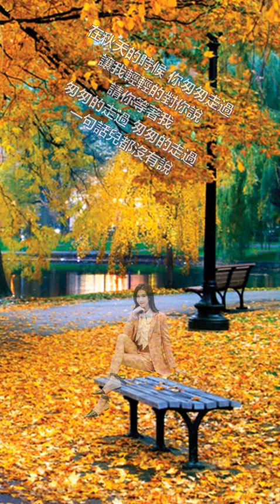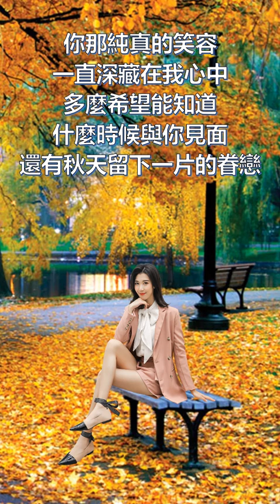校園民歌：匆匆的走過